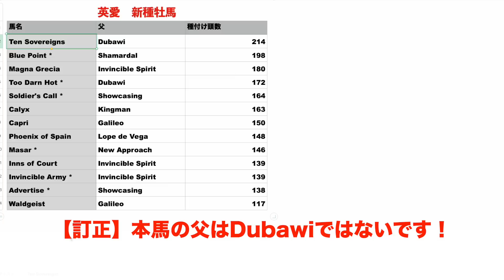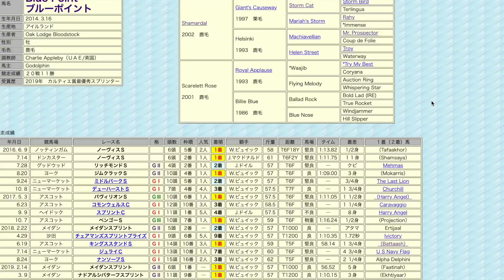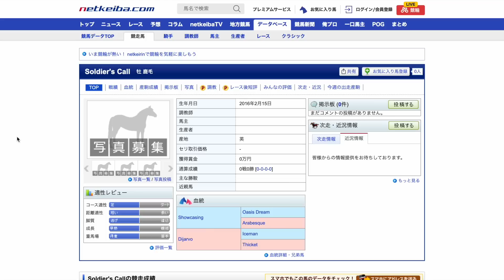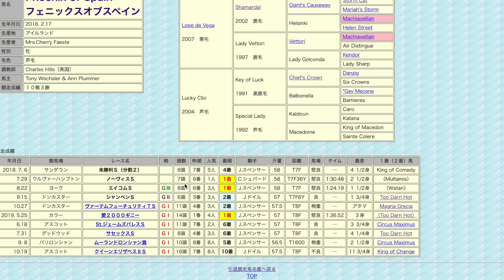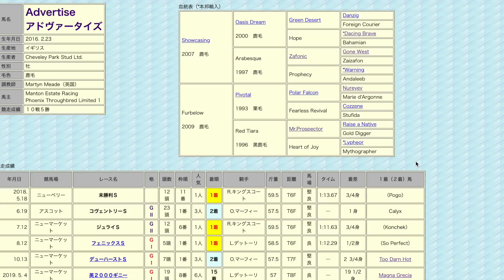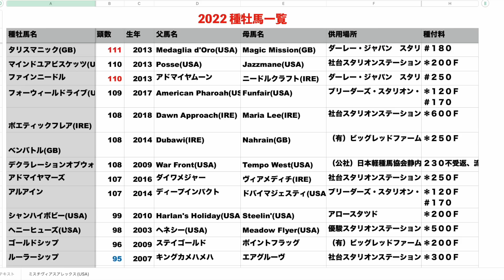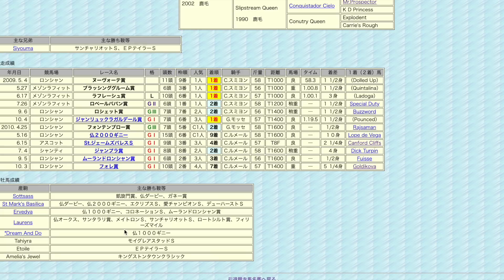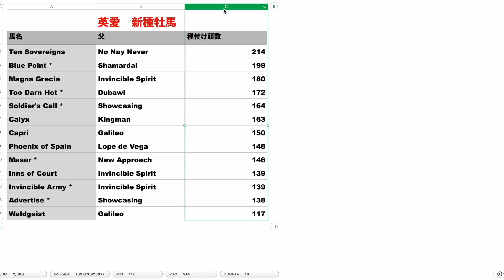【スピード命】欧州の人気種牡馬たちが極端すぎる！ここまで偏るとは…。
これはあまりにも極端ですね😅
早さと速さがとにかく大事！